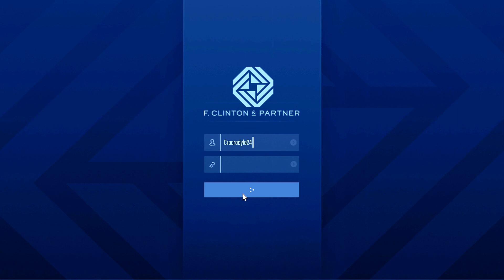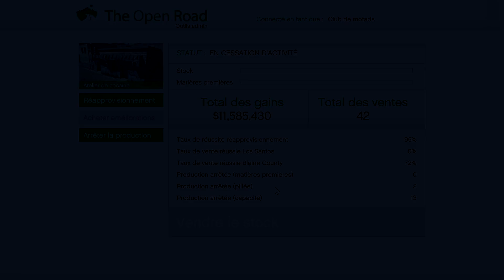UN PAUVRE TENTE SA CHANCE ET GAGNE LE JACKPOT A LA ROULETTE !!